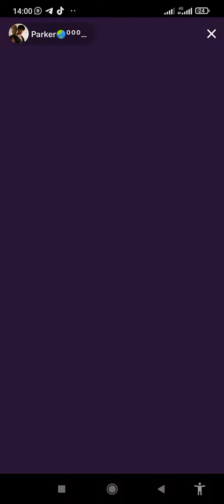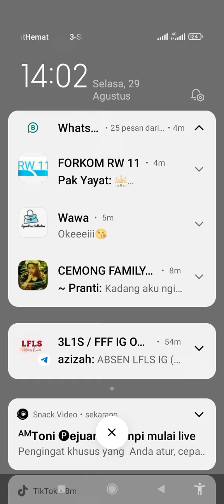MAKAN SIANG DULU SEBELUM TERBANG KE TAIWAN || MAKAN BURGER KING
PARKER MAKAN SIANG DULU SEBELUM TERBANG KE TAIWAN || MAKAN BURGER KING